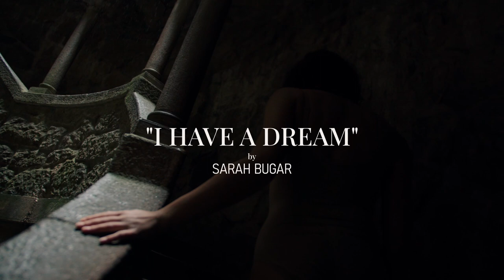Sarah Bugar - "I have a dream"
filmed & edited by Tobias Ilsanker